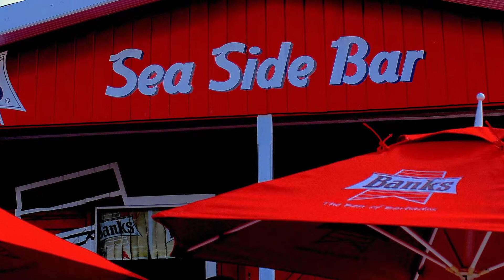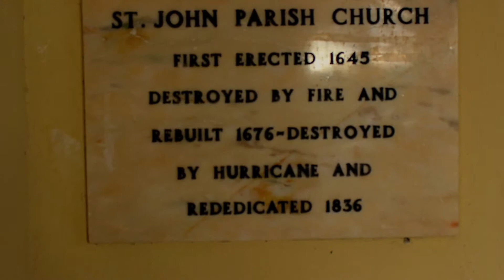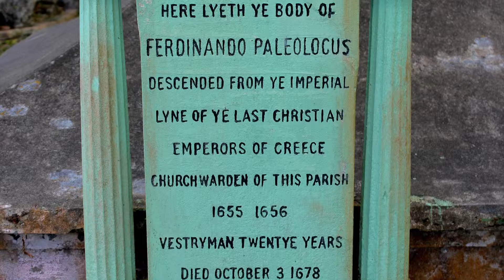Barbados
pictures of Barbados